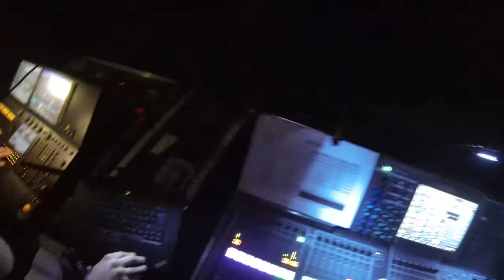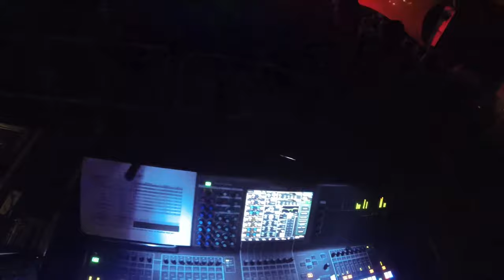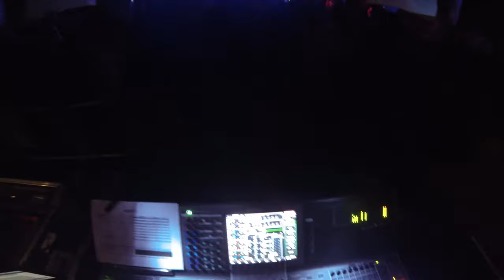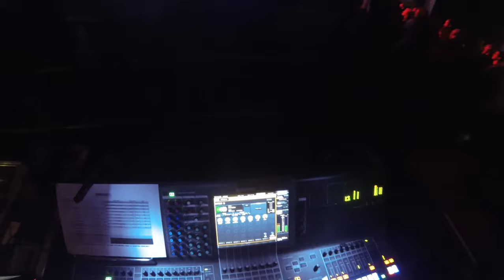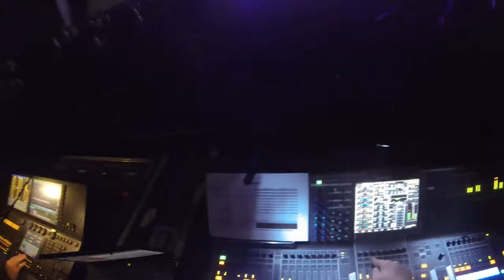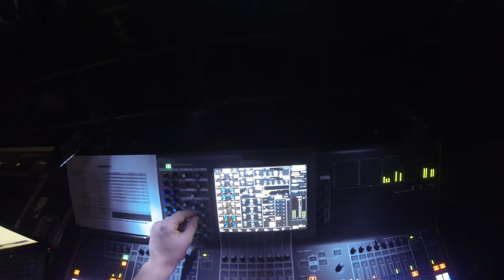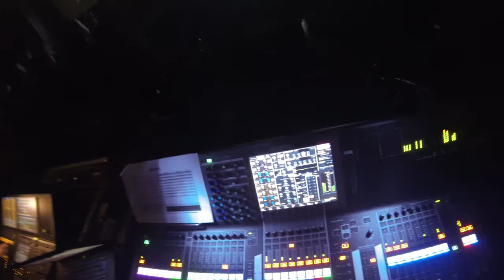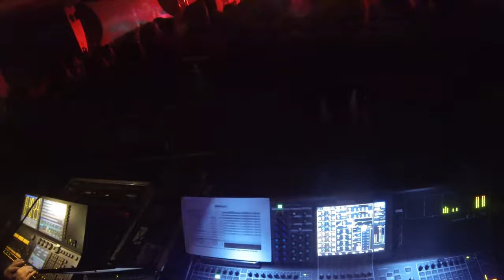Ever Forthright Live at Euroblast IX (FOH cam)